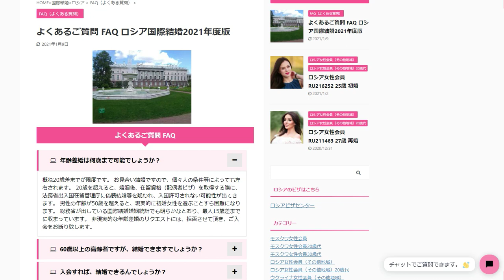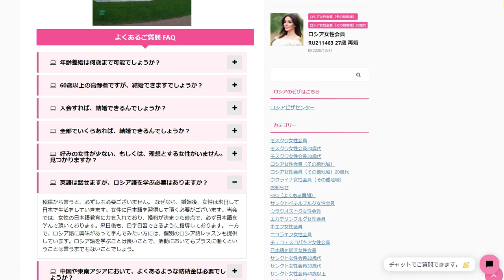機能追加のお知らせ ロシア国際結婚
ロシア国際結婚リアルブライド